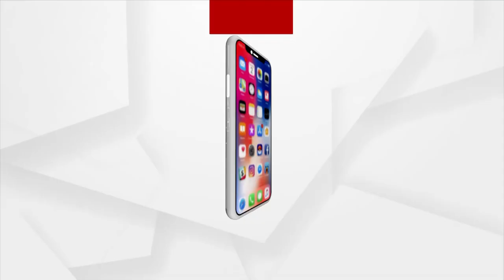Puri: Reaction of Head Servitors of Jagannath Temple to President Ram Nath Kovind's Visit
Reaction of Head Servitors of Jagannath Temple to President Ram Nath Kovind's Visit to Puri.